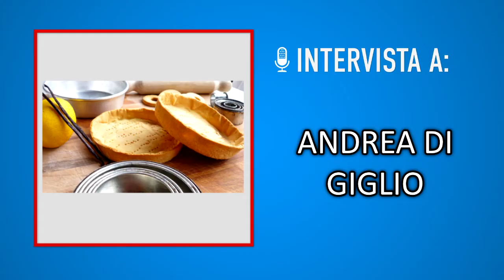Di Giglio Academy - Corsi di Pasticceria online. Intervista Live Social